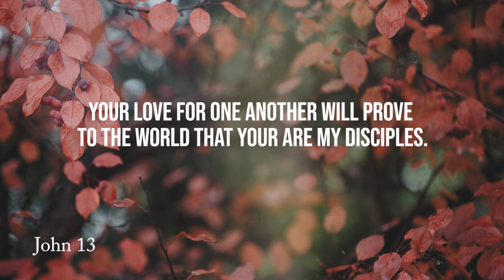Daily Devotion | Pastor Neil Spencer | Thursday, October 15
Jesus said the greatest thing you can do with life is to LOVE.  Love God and others.  This is the evidence that you are His child. Listen as Pastor Neil tells us HOW to love using Scripture.